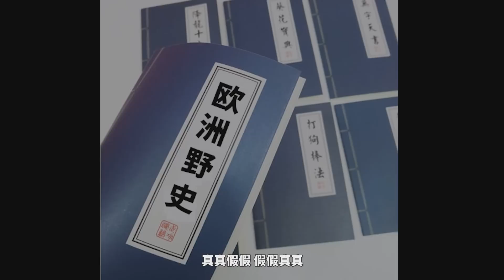情婦最多的法國皇帝路易十四，年輕時差點因為難以啟齒的病而掛掉，講述妳所不知道的路易十四趣聞